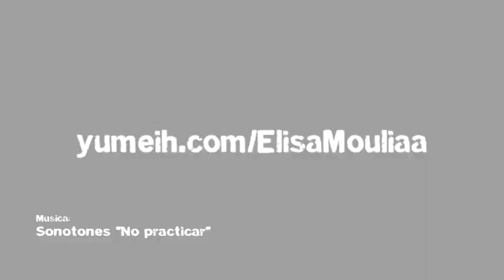YUMEIH - Tributo a Elisa Mouliaá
Vídeo dedicado a Elisa Mouliaá ("Irene" en la serie Águila Roja). Su perfil en Yumeih.com es